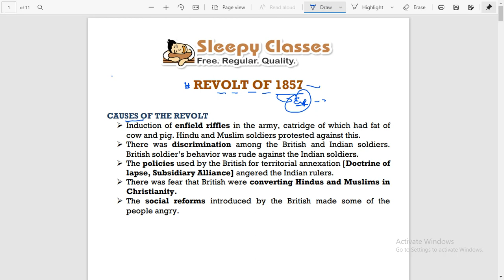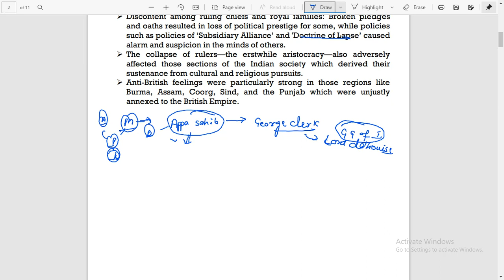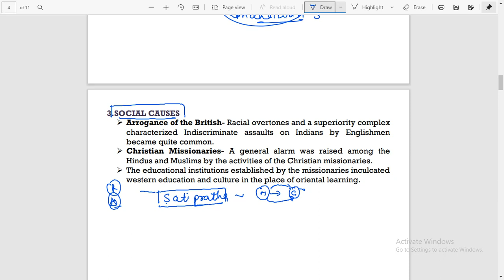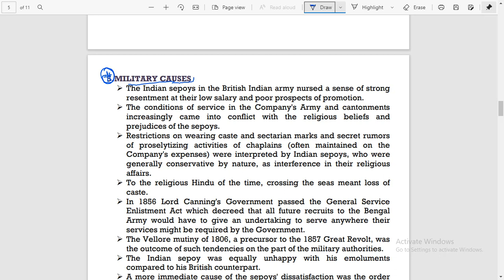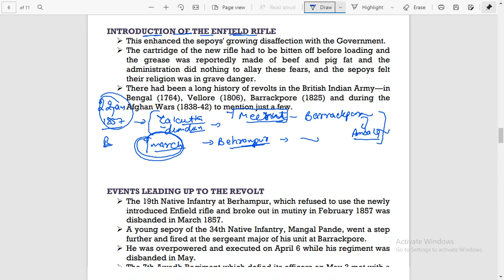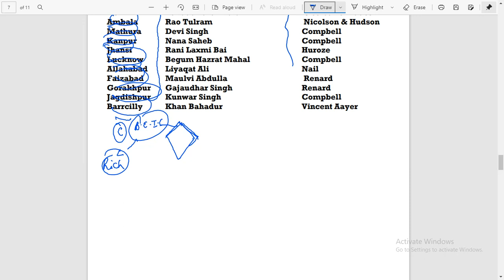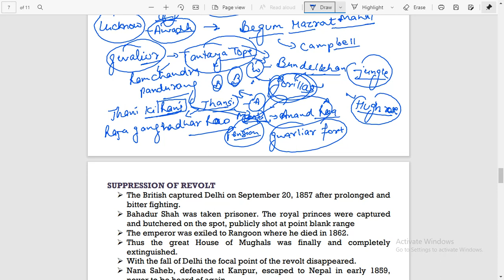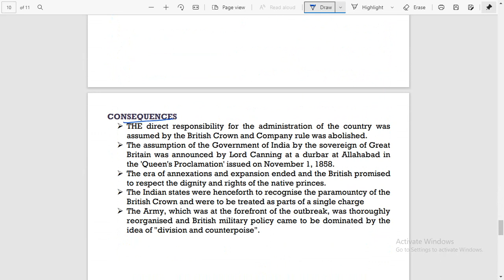Lecture-7 | REVOLT OF 1857 || UPSC || State PCS || EPFO || CDS || SSC